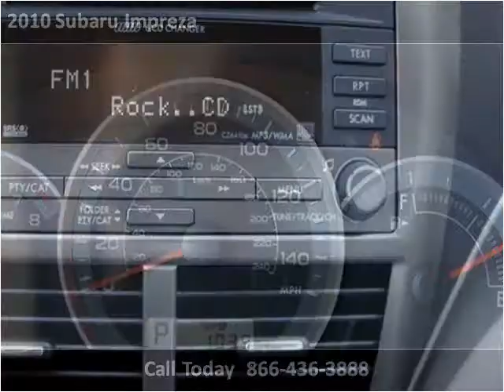2010 Subaru Impreza available from Edwards Subaru Hyundai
This 2010 Subaru Impreza is available from Edwards Subaru Hyundai.